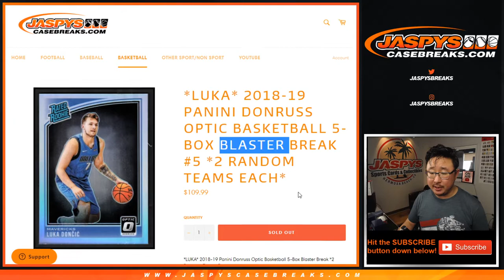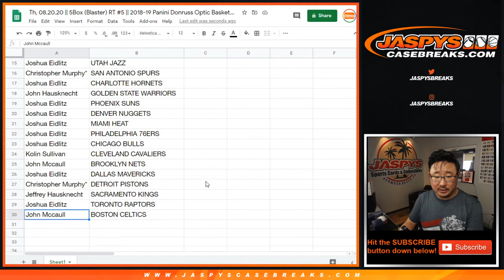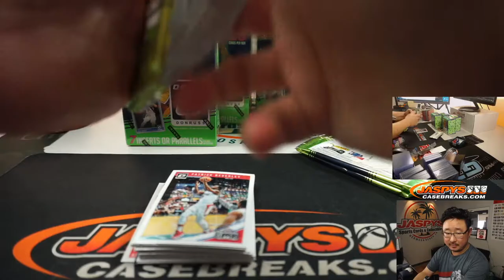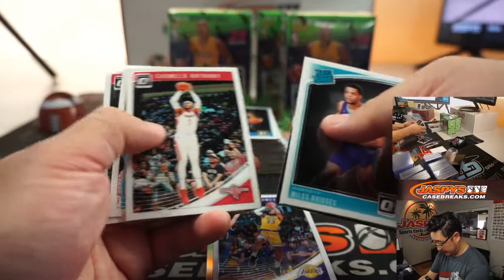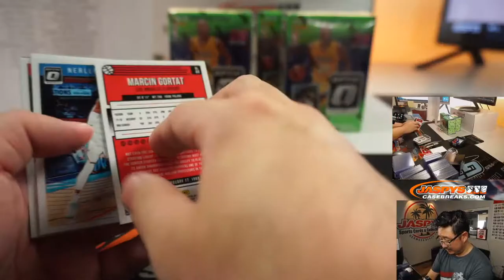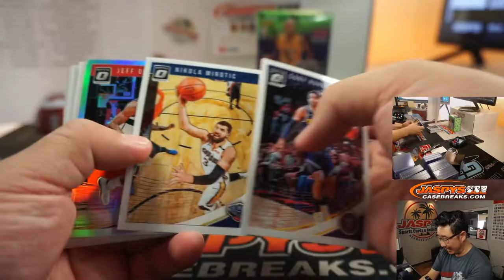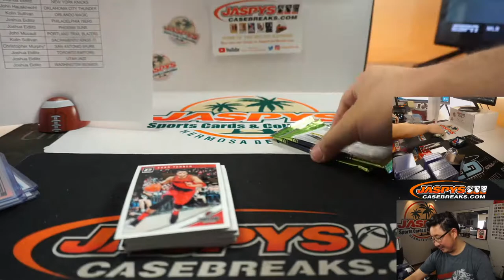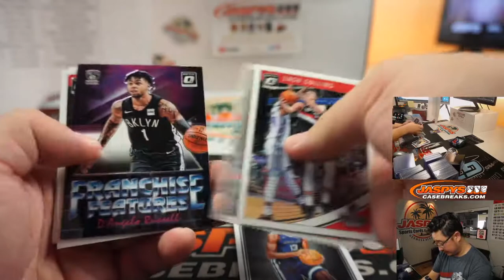Th, 08.20.20 || 5Box (Blaster) RT #5 || 2018-19 Panini Donruss Optic Basketball (NBA)